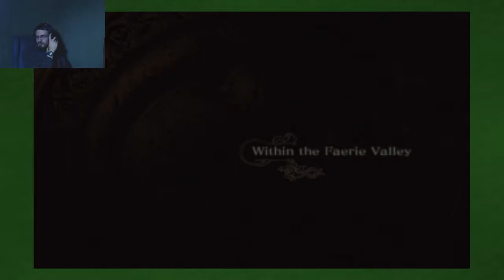Drakengard: To the Village - Part 6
We continue onward to the Elf Village!

Title: Drakengard
Developer: Cavia
System: PlayStation 3